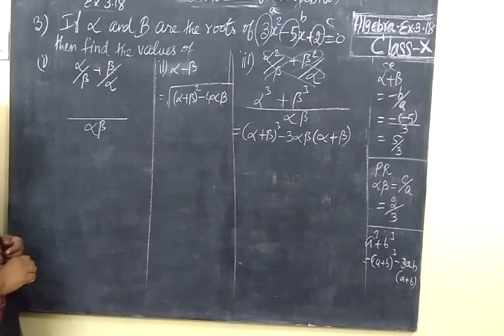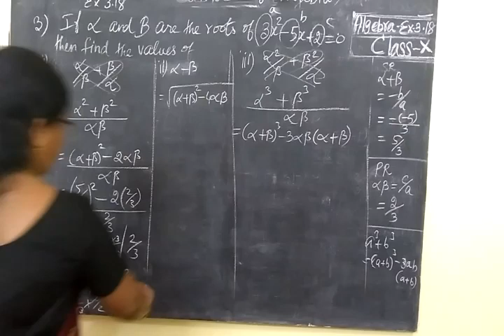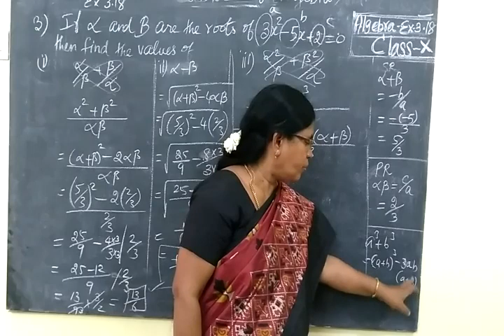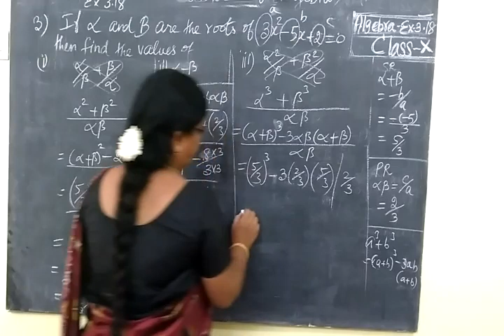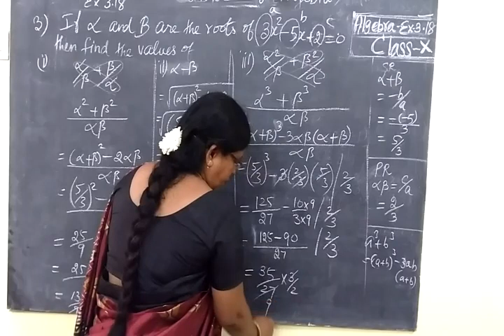TN SB 10th Maths Part-146 Algebra Ex 3.18 Sum 3-i,ii,iii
Set Language